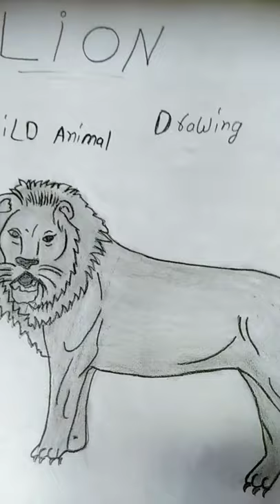Lion drawing by# venkata Ganesh